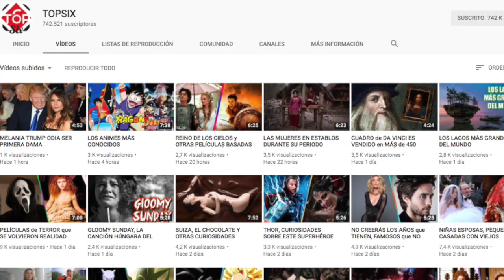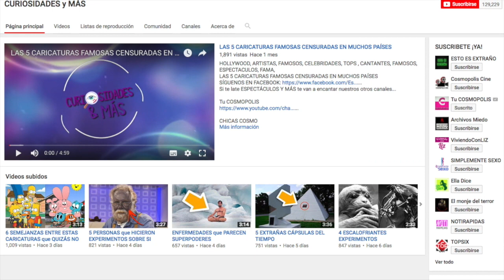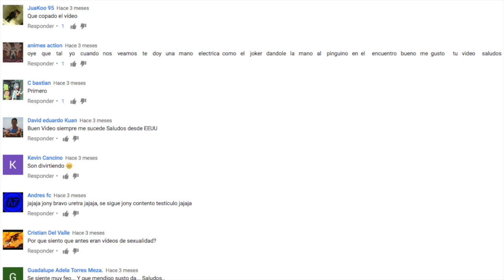DESTROZO SU ROSTRO PARA PARECERSE a ANGELINA JOLIE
3.- SIGUENO EN NUESTROS FACEBOOK